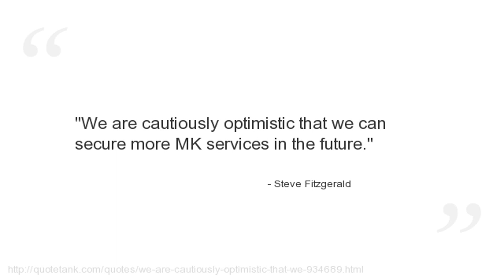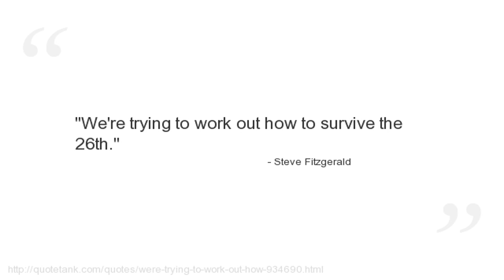Steve Fitzgerald Quotes